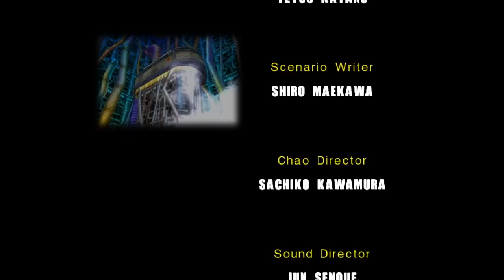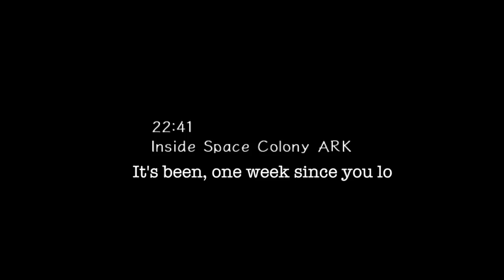"Presented by Game Boy Video" | 'Sonic Adventure 2 Battle' Let's Play - Part 2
Sonic turned 30. Sonic Adventure 2 turned 20. Coincidence? Probably not. And taking a page out of our SA1 and SA3 LPs, we're doing it the only way we know how, with chronological memes. Oooooooooh, looks like you came back for more.

Recorded & Edited by: Stefan

FTCR is:
Stefan: @gamesEnlisted
Chris: @MykonosFan
TJ: @Teh_Stof
MBM: @MexiBassMonkey
David: @dtlurker
Skyler: @SegaSky
with Leendert: @NeoHusbyvsKirky